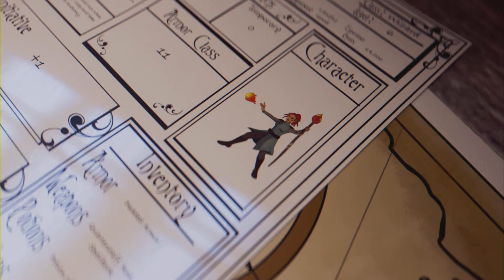Division 2 PVP Conflict REWORKED EXPLICIT CONTENT WATCH TIL THE END!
Yes, I got ELIMINATED A LOT, but I GOT THAT SNIPER!!!